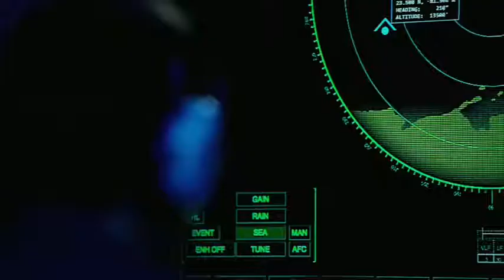The Last Ship S5 "Our Last Hope" Trailer the final season